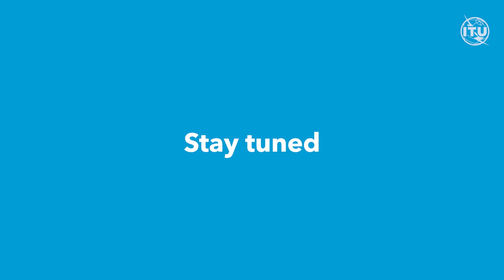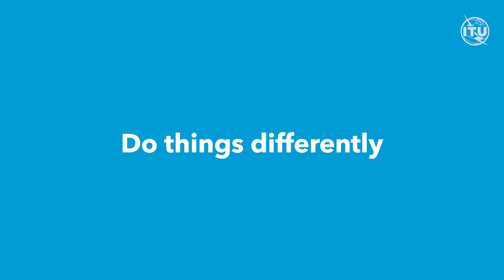Co-design for connectivity with I-CoDI – ITU’s International Centre of Digital Innovation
“I-CoDI provides a safe co-design space for ITU Members and other stakeholders to develop innovative strategies that accelerate digital transformation and the achievement of the Sustainable Development Goals. Check out what our Members say about I-CoDI workshops and get connected with I-CoDI.”